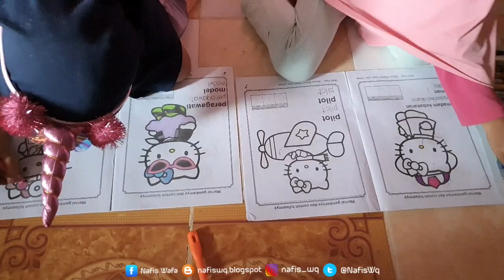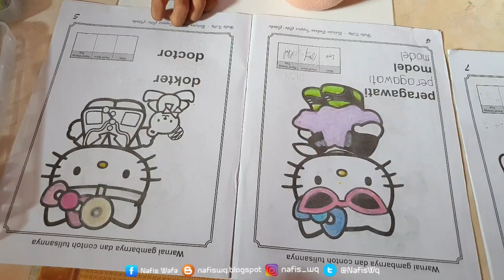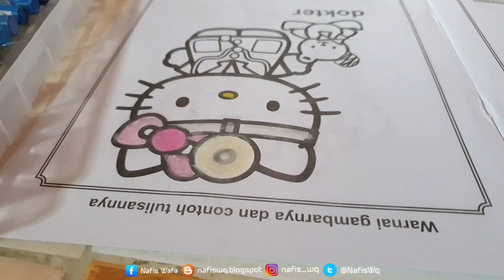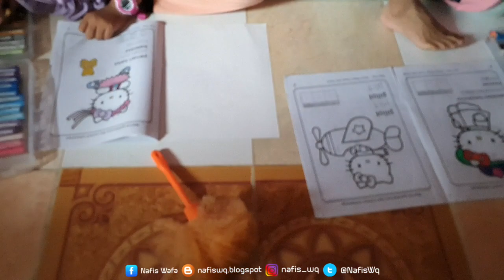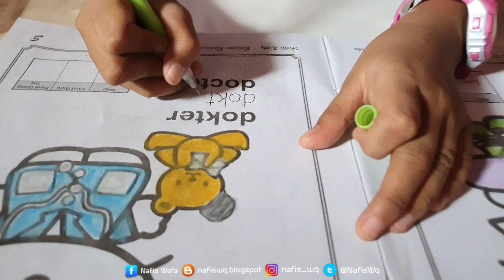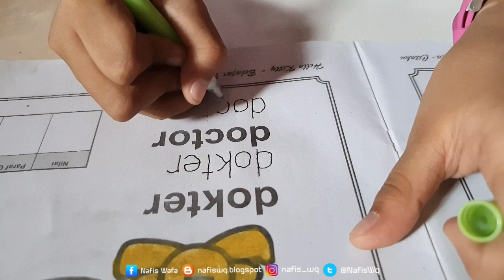SERUNYA MEWARNAI HELLO KITTY SAMBIL NYANYI HAVANA CAMILA CABELLO 😁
Seseruan bareng saudara di rumah mewarnai hello kitty sambil nyanyi havana camila CABELLO hehehe - Coloring Book Hello Kitty c